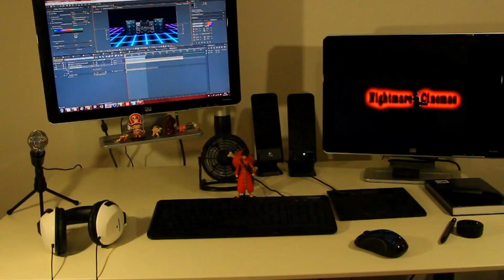Dragon Contra Theme Hardcore Remix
Music theme of my Chaotic Battle Series